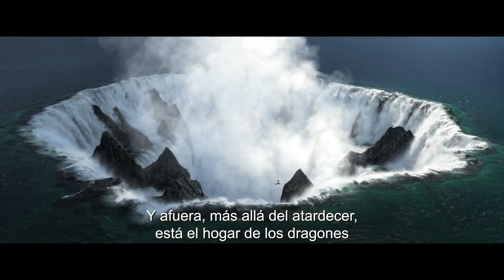Cómo Entrenar A Tu Dragon 3 - Nuevo Adelanto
Más allá de la puesta del sol, se encuentra la casa de los dragones . Mira la nueva pieza exclusiva  de CómoEntrenarATuDragom la cual se presentó en  la Cómic Con de Nueva York